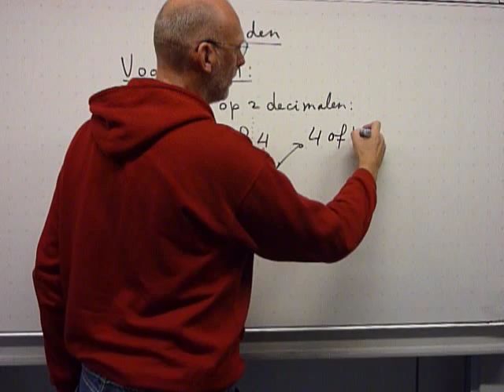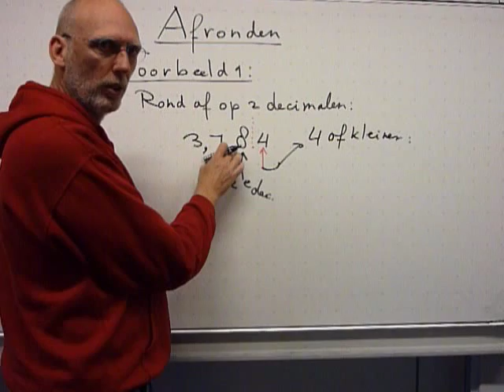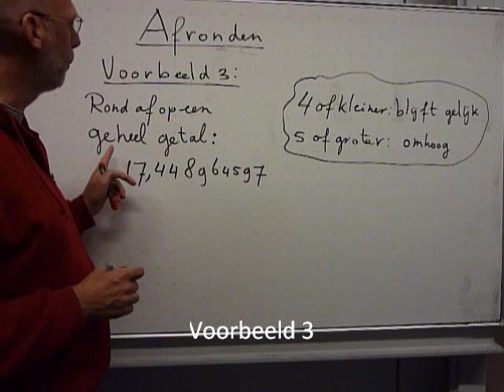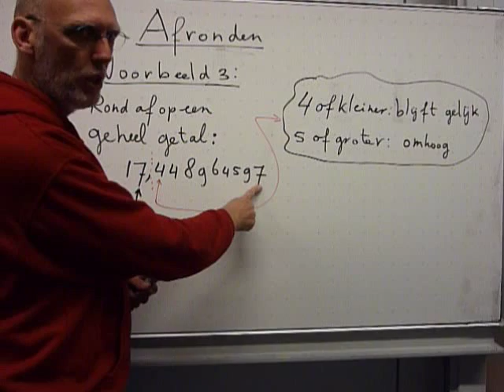Wiskunde klas 1, Afronden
Hoe moet je een getal afronden op 1 of 2 decimalen. Afronden op een geheel getal.